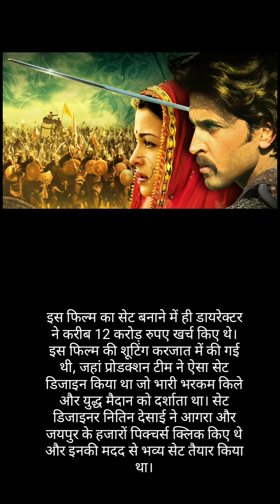जोधा अकबर फिल्म की कीमत और रोचक तथ्य जानकर आप हैरान रह जाएंगे😳❤️😍